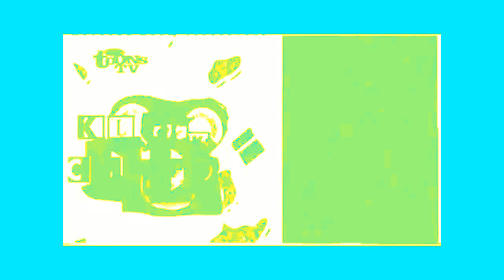klasky csupo Effects #1 in PowerCityMorning